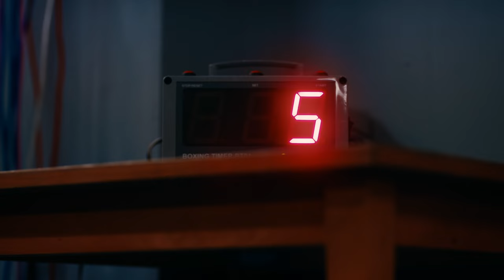4K Free Video | #7 Countdown Timer | No Copyright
2. Download Video And Edit A little bit like (voice-over, add text, etc)
3. Must put this following in your video description